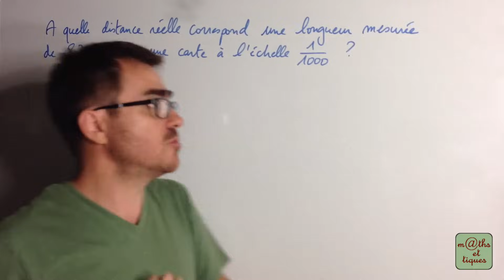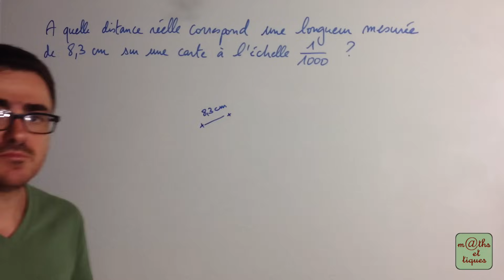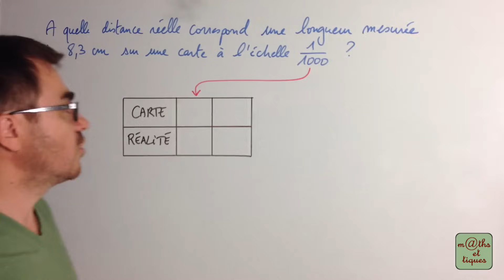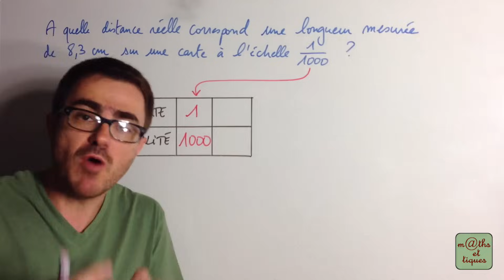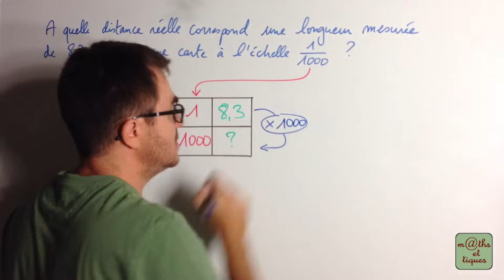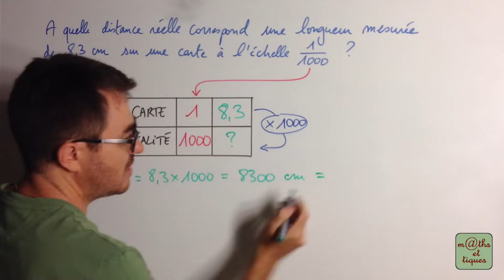Utiliser une échelle - Cinquième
Dans cette vidéo, tu pourras apprendre à utiliser une échelle de réduction. 👍